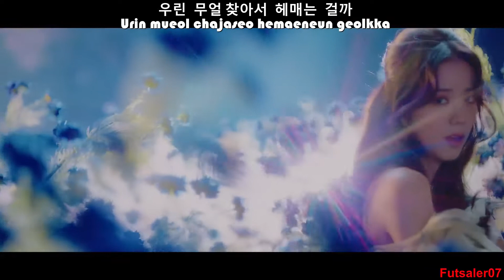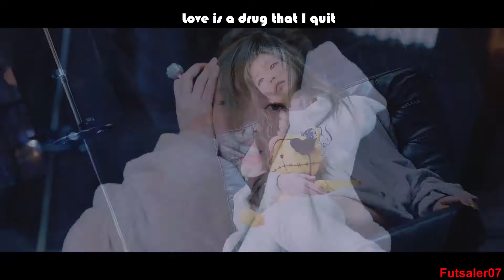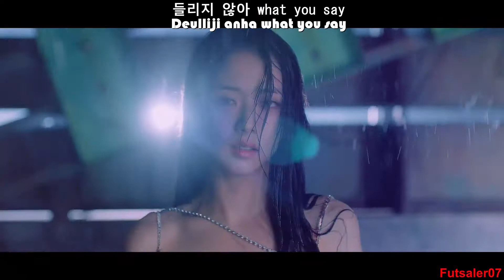BLACKPINK - Lovesick girls 사랑에 빠진 소녀들 / MV (Lyrics Original)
BLΛƆKPIИK – Lovesick Girls (Lyrics KOR-ROM)

Album : L’album 2020 et single : Lovesick Girl

"Lovesick Girls" est une chanson enregistrée par le groupe de filles sud-coréen Blackpink, sortie le 2 octobre 2020, via YG Entertainment et Interscope Records, en tant que troisième single du premier album studio du groupe, The Album (2020).

"Lovesick Girls" a culminé au numéro 2 du classement Gaon en Corée du Sud. Ailleurs, la chanson a culminé au numéro deux du Billboard Global 200 et au numéro un du Global Excl. aux États-Unis et en tête des charts en Malaisie et à Singapour. Il a également culminé à la 59e place du Billboard Hot 100 américain et figurait dans les charts records dans 14 autres pays. La chanson a été certifiée platine en Corée du Sud et or au Japon. Un clip vidéo d'accompagnement pour la chanson a été réalisé par Seo Hyun-seung et téléchargé sur la chaîne YouTube de Blackpink en même temps que la sortie du single. Il a recueilli 61,4 millions de vues au cours de ses premières 24 heures, devenant ainsi le sixième plus gros premier film sur 24 heures pour un clip. La chanson a été interprétée avec "Pretty Savage" dans plusieurs programmes musicaux en Corée du Sud, dont Show! Noyau musical et Inkigayo.

Compositeur(s) : Teddy Park, Løren, Jisoo, Jennie, Danny Chung, 24, R.Tee, Brian Lee, Leah Haywood, David Guetta
Label : YG Entertainment, Interscope